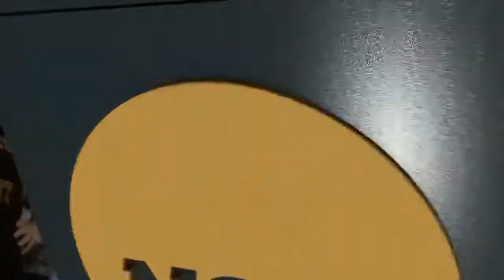[FULL] #3 Florida State vs #14 Georgia | Game 1 | NCAA Softball 05/25/2023